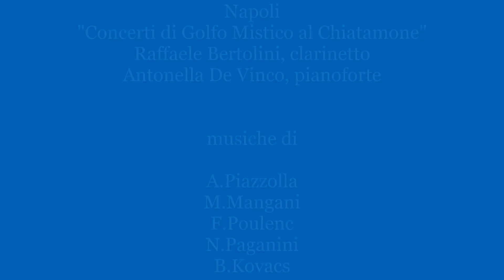Chiesa delle Crocelle al Chiatamone Concerti di Golfo Mistico al Chiatamone Bertolini-De Vinco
“In  viaggio... tra ritmi e suoni dal mondo”

A.Piazzolla            Tanti anni prima
M. Mangani            Executive

F. Poulenc              Sonata Op. 184 per clarinetto e pianoforte
                               Allegro Tristamente, Romanza, Allegro con fuoco

G. Gerswhin           Blues tratto da “Un Americano a Parigi”

B. Goodmann           Paganini Caprice XXIV
                                    AB – CD current

A.Piazzolla                                                    Oblivion, Libertango

B. Kovacs                                Sholem   Aleichem Rov Feidman

Raffaele Bertolini, clarinetto
Antonella De Vinco, pianoforte